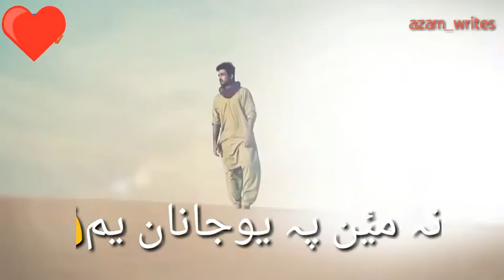Maina Maina pa khula waya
status world